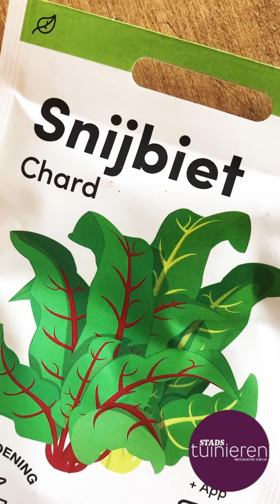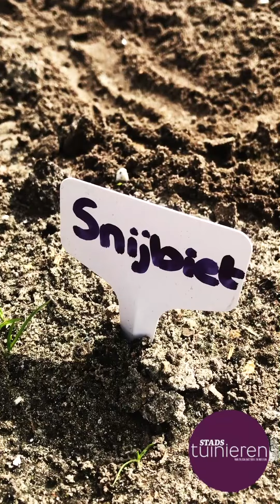Stadstuinieren - Snijbiet zaaien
Snijbiet is een fijn gewas om zelf te kweken. Dat kan zowel in de volle grond als in een pot 🌱 Het is een mooi gewas om te zien, en erg veelzijdig in de keuken. Met de stengels, bladeren en zaailingen kun je smoothies, sap, soepen, stoofschotels en hartige taarten maken. In deze vlog laat ik je zien hoe je snijbiet zaait.  Ga jij dit jaar ook snijbiet kweken? Laat het ons weten in de comments.
Tip: Op de website van Stadstuinieren vind je nog veel meer leuke gewassen en tips.

STADSTUINIEREN Magazine, Het leukste blad over het kweken van je eigen groente, fruit en kruiden.Voor balkon, dakterras en moestuin.